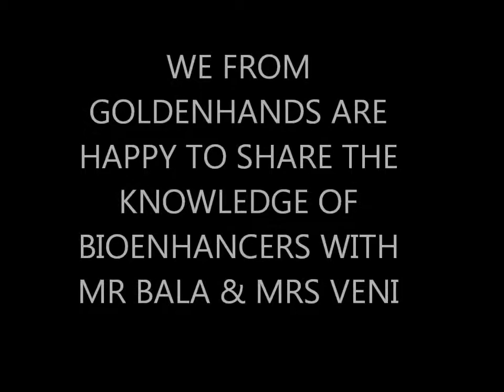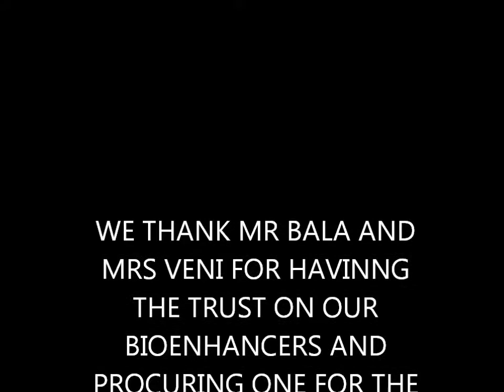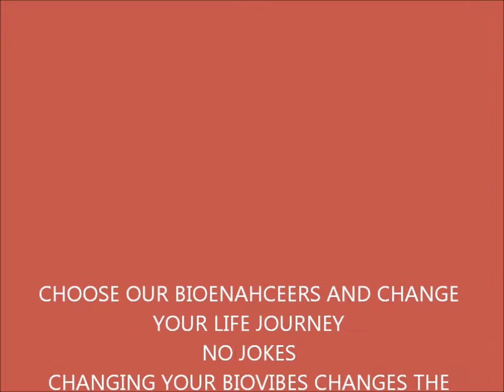BIOENHANCERS OF NATURE BY GOLDENHANDS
WE ARE THE ONLY ORGANISATION TO BUILD BRIDGES BETWEEN HUMAN BEINGS THRO A UNIQUE METHOD OF BIO-ENHANCEMENT WITH SEMINARS AND GUIDANCE AT EVERY LEVEL FROM THE ONE AND THE ONLY BIO-ENERGY ANALYST DR PRABHU KUMAR RAJU OF MALAYSIA .THESE VIDEOS ARE PERSONAL EXPERIENCES OF OUR CUSTOMERS AND HENCE WE DONT GUARANTEE ANY KIND OF MIRACLES IN UR JOURNEY .IT IS UPTO INDIVIDUALS TO ENHANCE THEIR BIO-VIBES BROWSE OUR WEB / /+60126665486